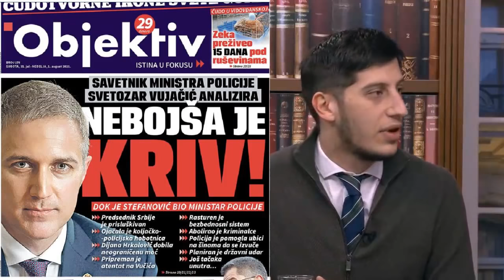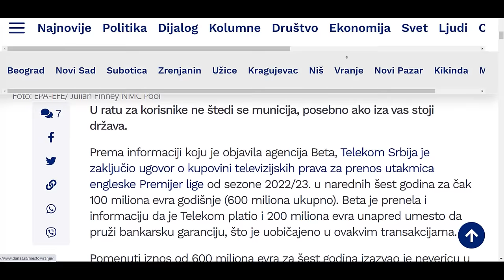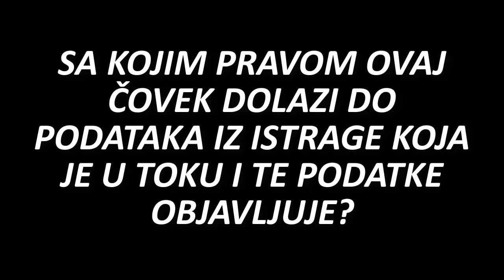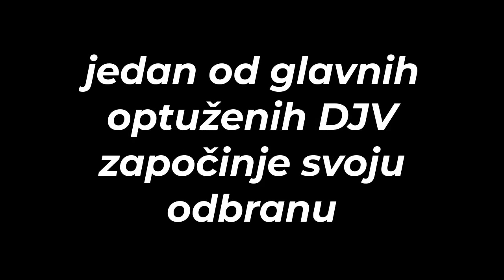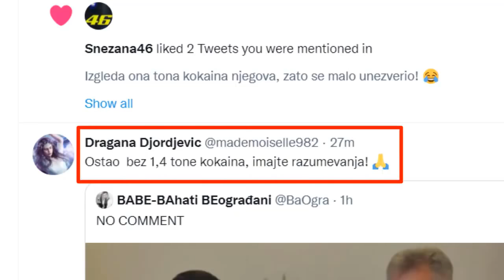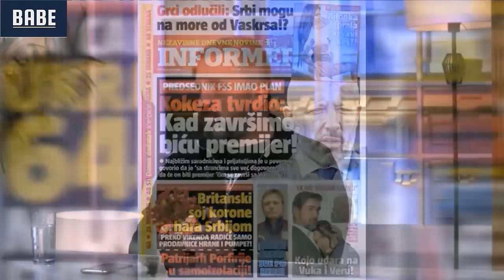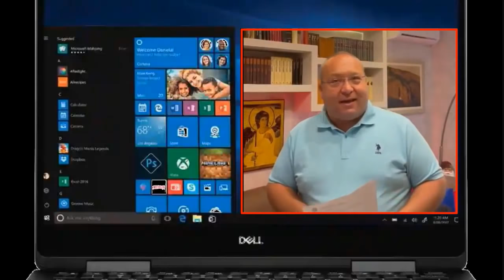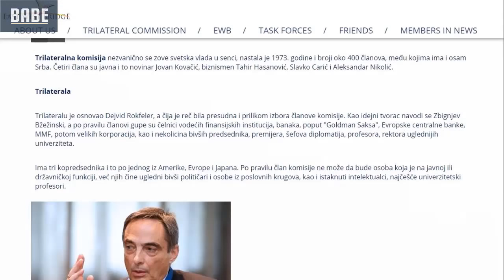HRONIKA NAŠE PROPASTI